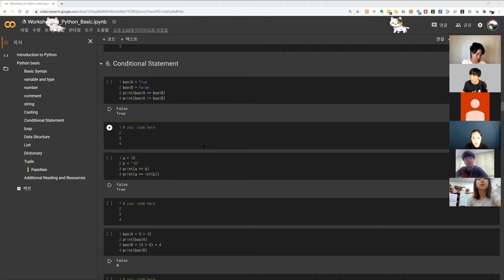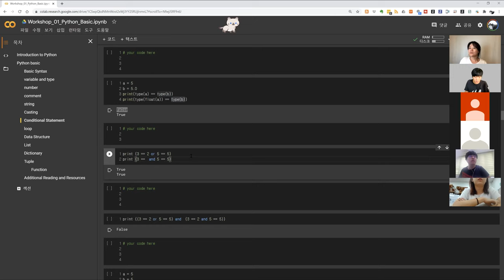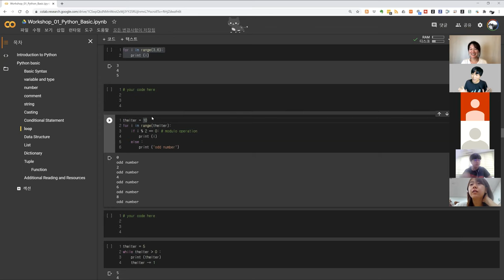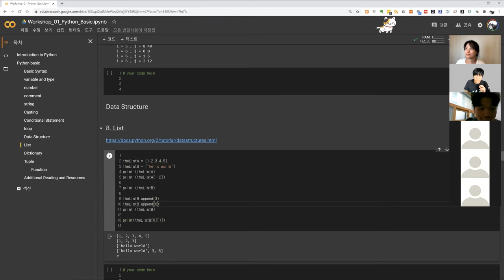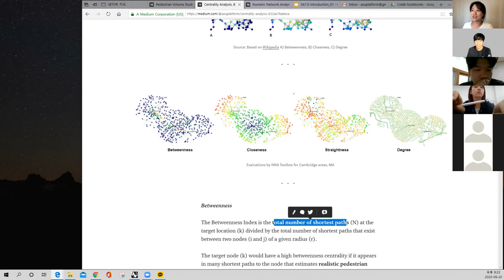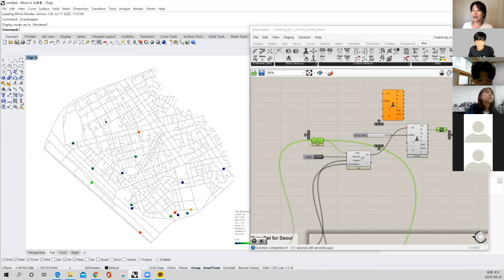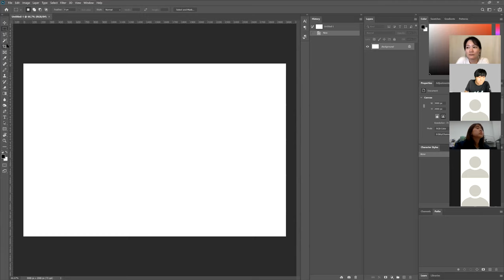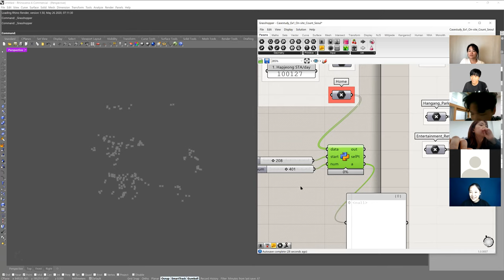SA7.0 Unit 2 Workshop 2. Python basics in Colab and GH Tutorial Part2 (Eng / Kor)